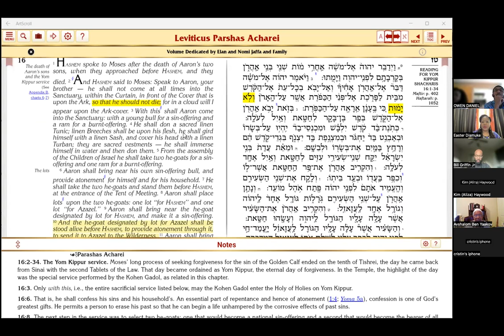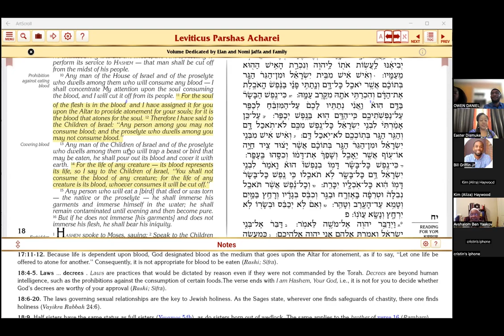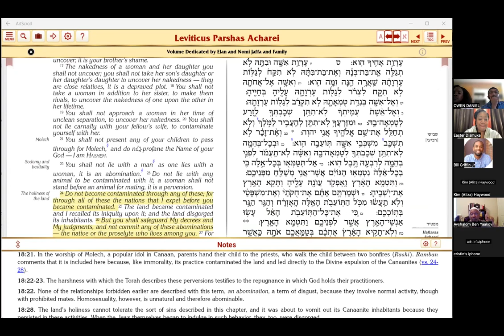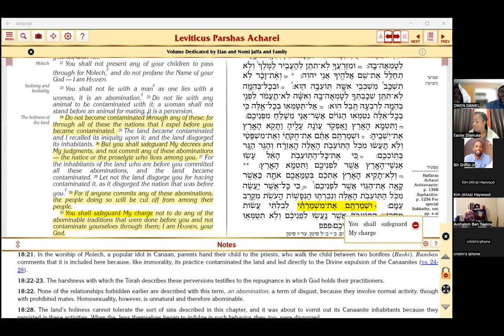part 2 #143 HEBREW. CONGREGATION OF HOUSTON (Parsha) Rabbi Avshalom, Dainels, Min Griff, Easter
HEBREW CONGREGATION OF HOUSTON
1.  Awakening
2.  Identity
3.  How to Move Forward